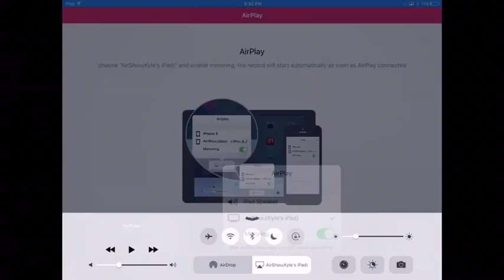A Scammer Tries To Scam Me!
I didn't do the scam, I didn't get scammed.